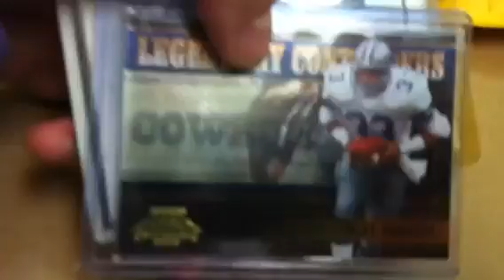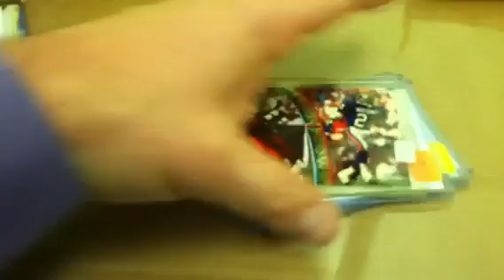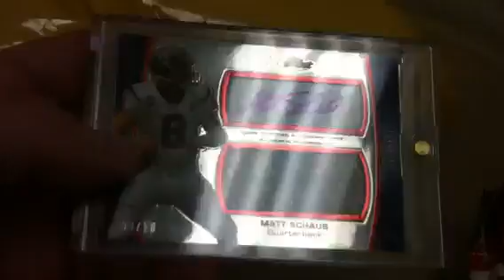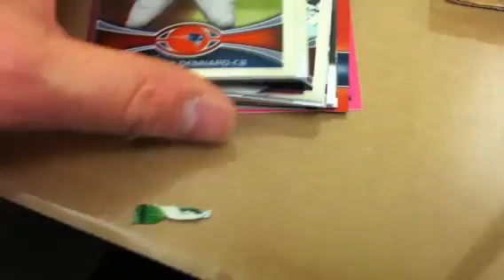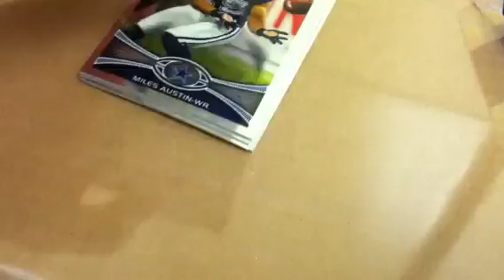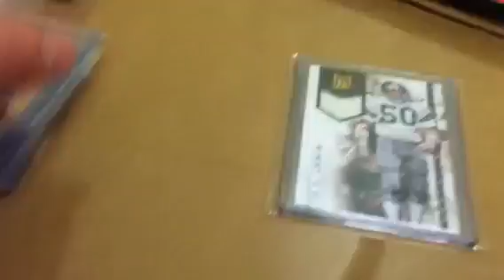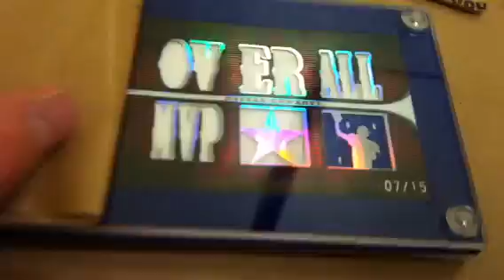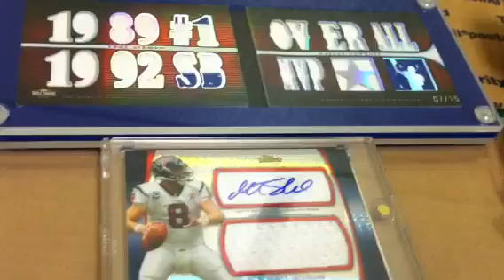2 Care Package Mailday from 2 Awesome Tubers/Friends!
Awesome surprise mailday from two of the best on Youtube!  Thank you Christopher and Kyle for the incredible PC care package.  Tubers, please check these two fine gentleman out: